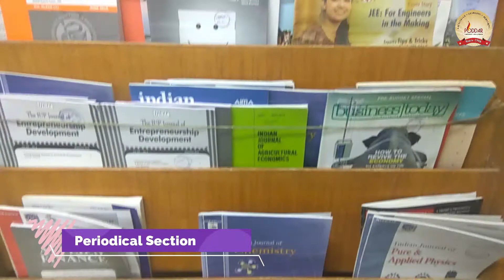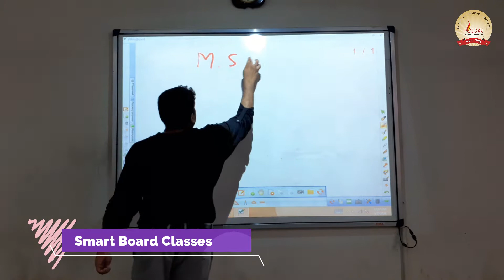Poddar International College Virtual Tour | Campus Virtual Tour | Poddar Group of Institutions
Visit the Poddar International College Campus digitally. The campus is located in Sector 7, Mansarovar, Jaipur, Rajasthan.